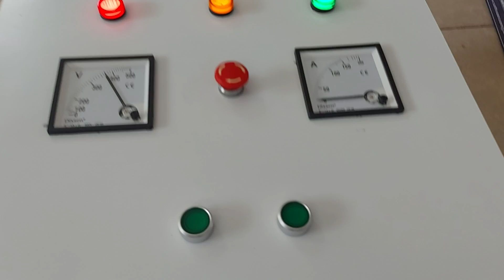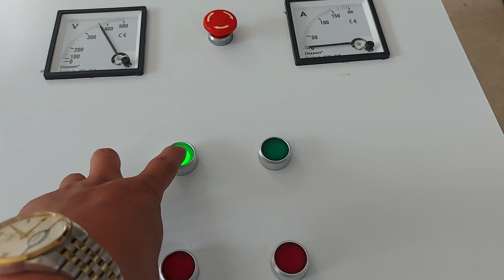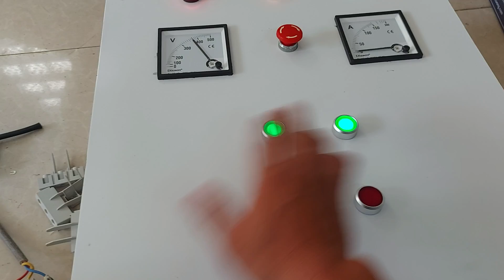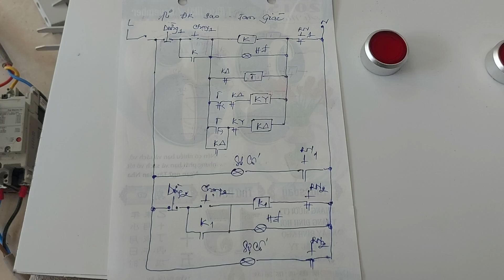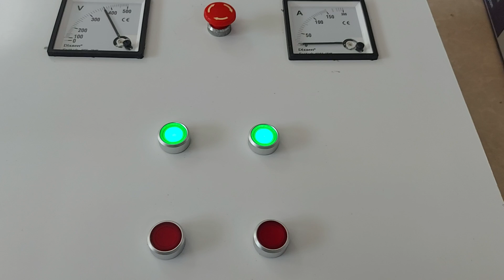Khi chuyển sang tam giác 👉 rơle thời gian sẽ bị ngắt điện _ motor 55kw 380/660